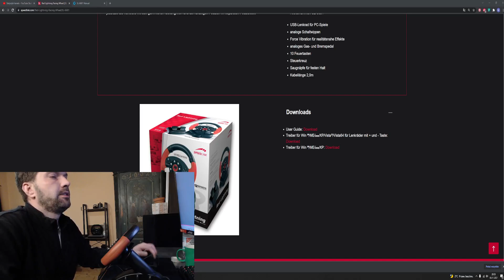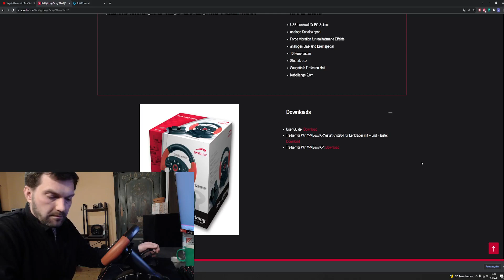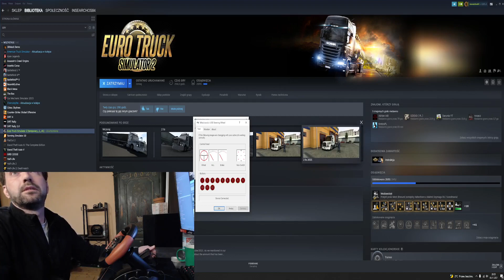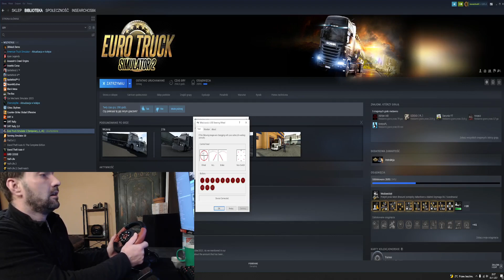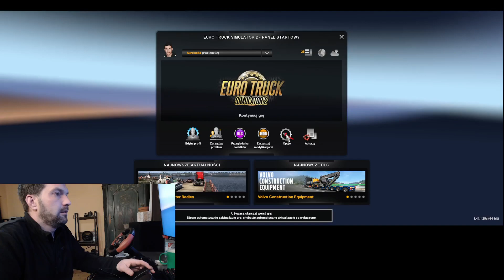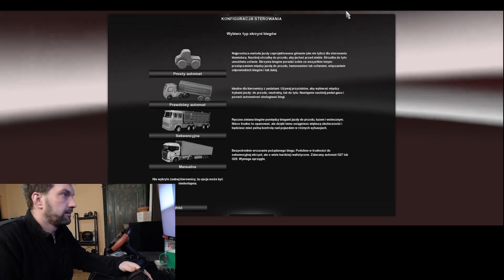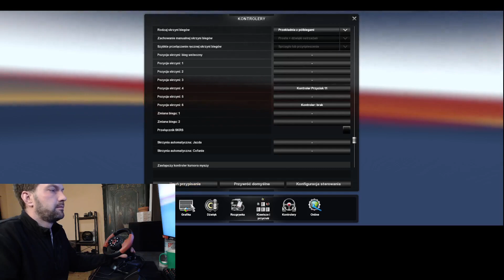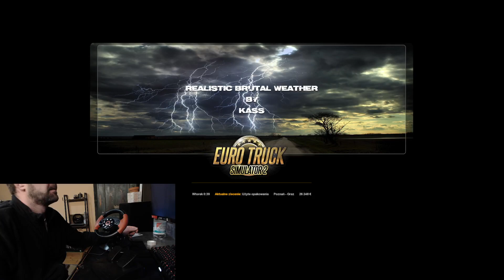ETS 2 - Laboratorium Sunrise84-a - Najmniejsza kierownica do ETS2 da się na tym jeździć?? I TO JAK!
Wiem że Mikołaj dopiero za miesiąc, a ja już i tak w niego nie wierzę, więc nie ma to znaczenia że pod drzwi zawitała dzisiaj paczka a w niej???

Zainteresował Cię film i tematyka związana z Euro Truck Simulator 2 ?